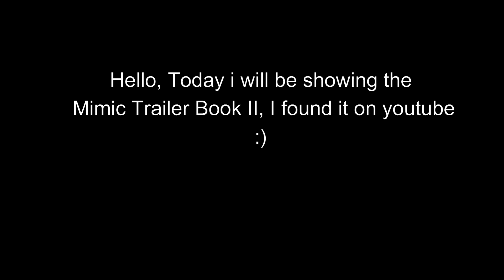The Mimic BOOK II Trailer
MIMIC BOOK II